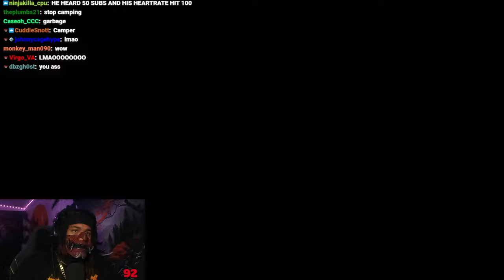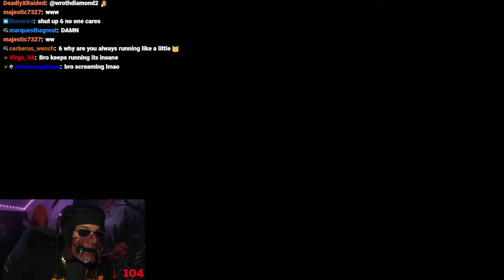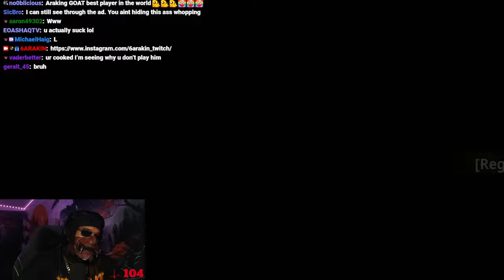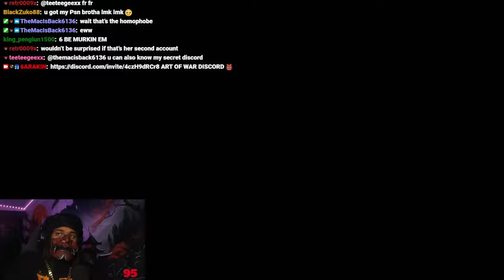6ARAKIN All Losses Part 102 (2 Out Of 2) + 6ARAKIN Getting Violated By DEZZ On BO6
Every Lost 6ARAKIN Took, Plus 6ARAKIN Getting Violated By DEZZ On BO6